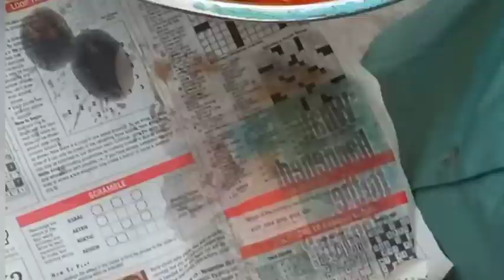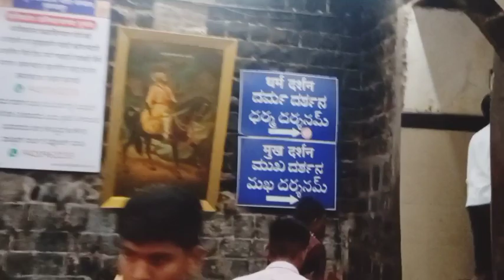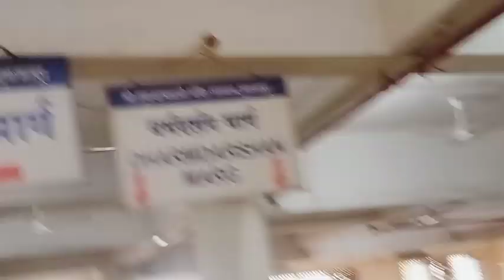तुळजाभवानी दर्शन🙏 घेतल.//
@pratiksha.marathi मराठीvlog vlogar marathi तुळजाभवानी दर्शन#पुरणपोळीबनवली